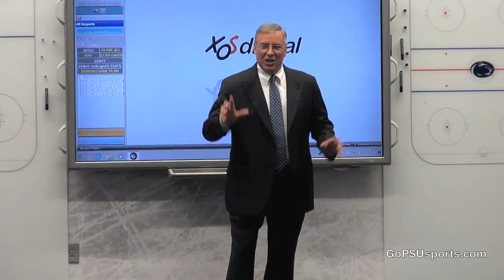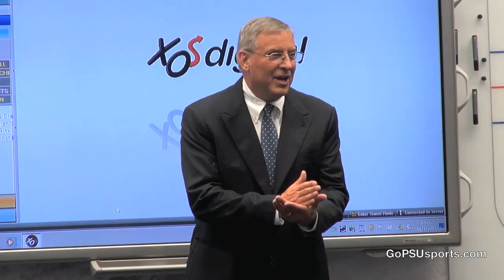Sights and Sounds on Opening Night in Pegula Ice Arena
Take an inside look at Penn State men's hockey opening night inside Pegula Ice Arena. The Nittany Lions downed Army, 4-1, in the first game in arena history.